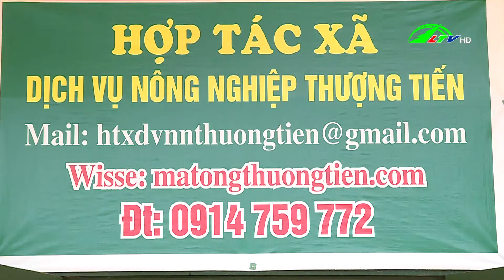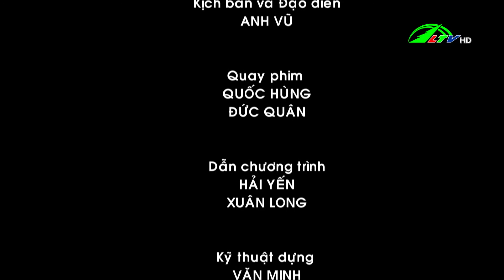Trồng bó-xôi theo hướng hữu cơ thu lợi cao | 365 Ngày chuyển động 05/07/2021 - Lâm Đồng TV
Lâm Đồng TV - | 365 Ngày chuyển động 05/07/2021 | Trồng bó-xôi theo hướng hữu cơ /- Đạ Huoai: Phát triển 5.000 ha nông nghiệp công nghệ cao /- Đơn Dương sản xuất gắn tái cơ cấu ngành nông nghiệp /- Nhiều hợp tác xã cần được hỗ trợ